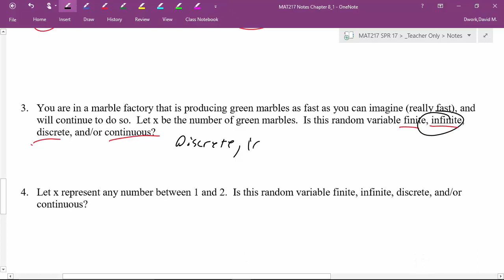MAT217 lesson 8.1 (Part 2)